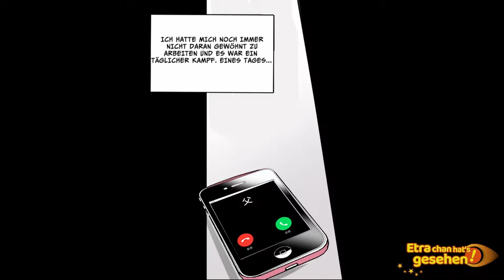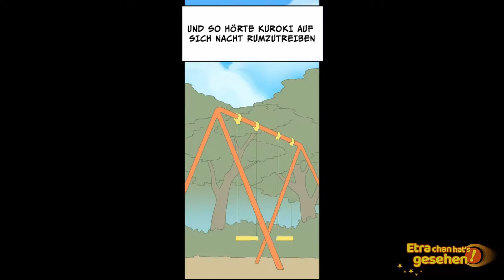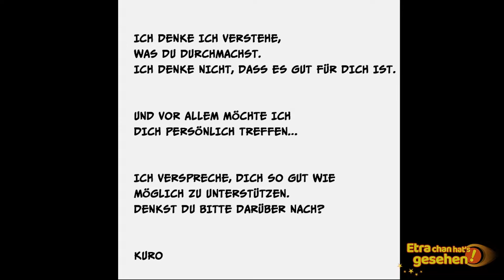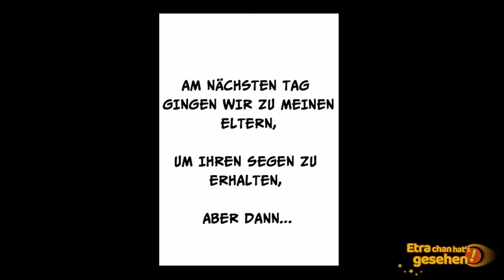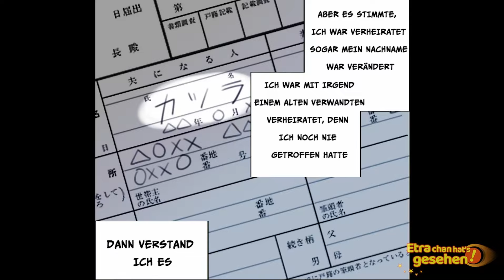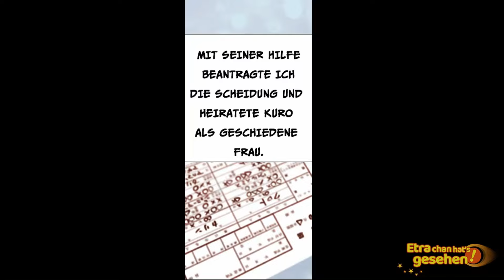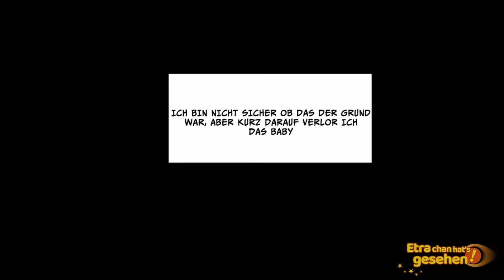Mein Bruder wurde betrogen und verlassen...[Compilation]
Dieser Kanal postet originale Manga-Videos, basierend auf den fesselnden Erfahrungen der unterschiedlichsten Leute.

Es wäre toll, wenn ihr dieses Video liked, teilt, unten einen Kommentar da lasst und die Video-Benachrichtigung für zukünftige Videos aktiviert. Neue Videos erscheinen täglich!

Wir sind auch für Kollaborationen mit Unternehmen offen.
Für Interview-Anfragen schicken Sie uns bitte eine Mail.